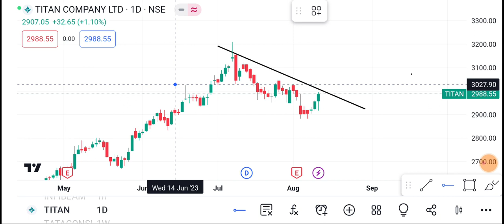11 August Titan Share | Titan Share latest News| Titan Share price today news